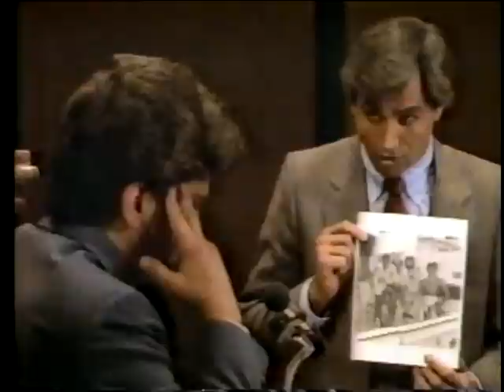Guilty or Innocent - Seafood Special (Part 1)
Guilty or Innocent (1984). Docu-drama game show.
Episode: Seafood Special. Full episode in two parts. This is part 1.
Features Melvin Belli, John Shearin and a host of actors re-enacting real cases. Jurors are contestants.